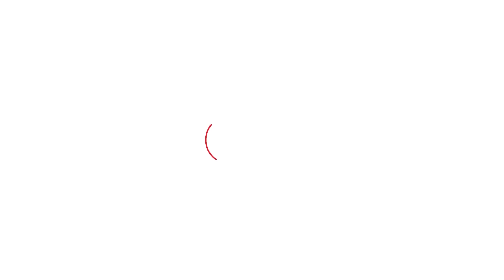Exclusive : ED Raid, दक्षिण हरियाणा की राजनीति और विधानसभा चुनाव लड़ने पर क्या बोले Raj Babbar?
कांग्रेस नेता राज बब्बर ने Haryana Tak से खास बातचीत की है. जिसमें ED Raid, विधायक सुरेंद्र पंवार की गिरफ्तारी, गुरुग्राम में कूड़े का ढ़ेर और विधानसभा चुनाव लड़ने पर खुलकर बातचीत की है...